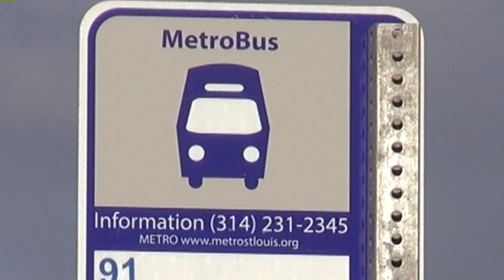St. Louis Couple Meet on Mtero Bus and Fsll in Love